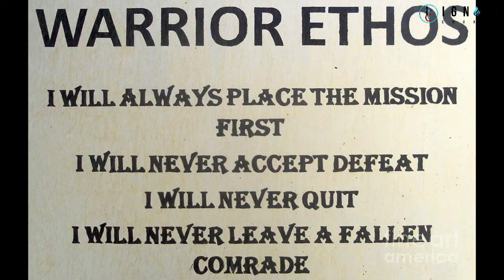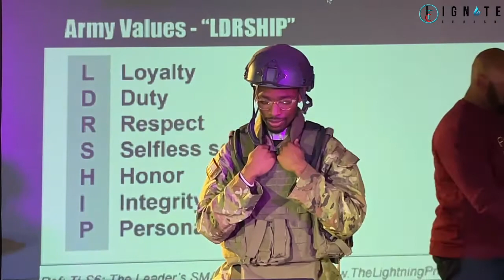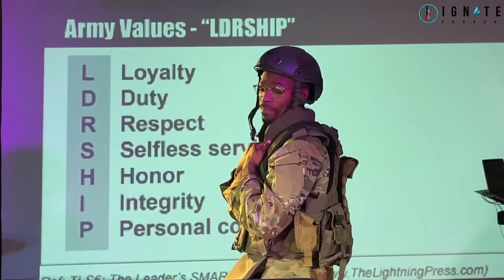Army of the Lord- Enlisted: You're in the Army Now! (Pastor Nick Ruffin)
Welcome to Ignite Church Tulsa! Our vision is to ignite leaders for kingdom culture transformation in Christ.